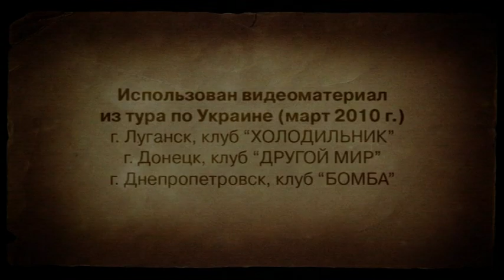Shmely - Melancholy / Шмели - Меланхолия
Shmely - Melancholy /
Шмели - Меланхолия